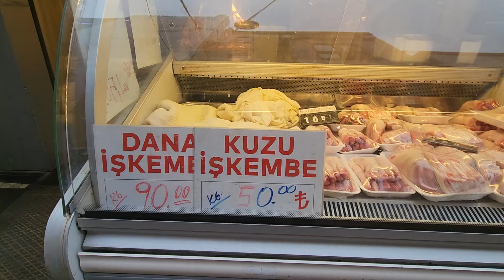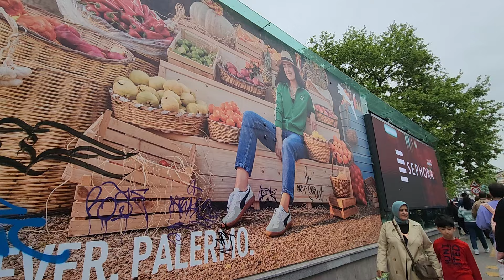Kadıköy,Çarşı Pazarı. İstanbul 24 Nisan 2024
Kadıköy Salı Pazarından sonra bir de Kadıköy de bulunan çarşıda ki, sebze, meyve, gıda fiyatlarına bakalım isterseniz. Aradaki farkı görelim.